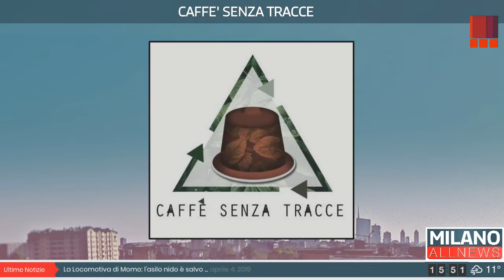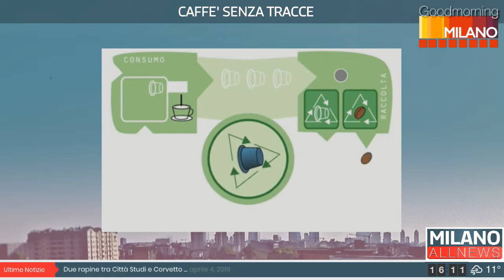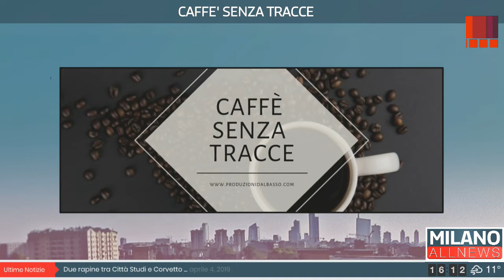GoodMorning Milano 10/04/19 - Caffè Senza Tracce